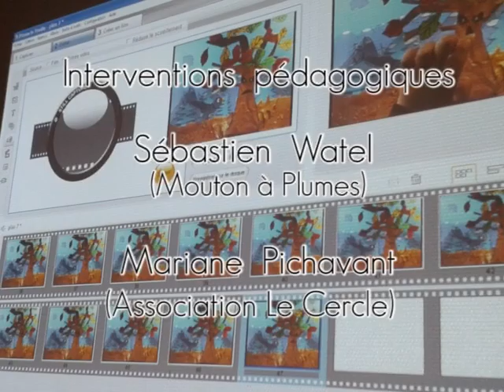Pourquoi les sapins restent-ils verts en hiver ? - 2019